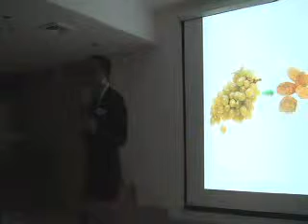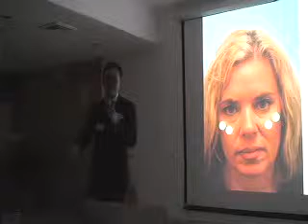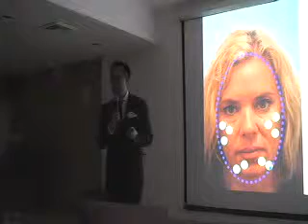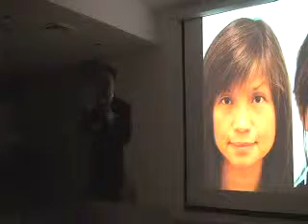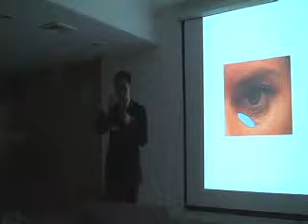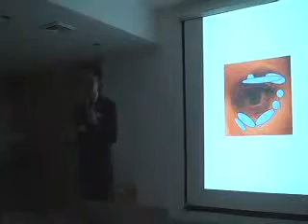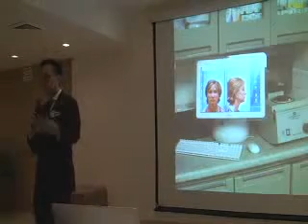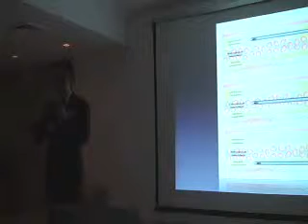Fat Grafting Workshop, September 24, 2011, Ixtapa, Mexico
Fat Grafting Workshop, 6th Annual Mexican Academy of Cosmetic Surgery, September 24, 2011, Ixtapa, Mexico